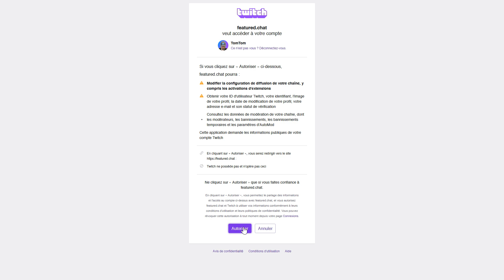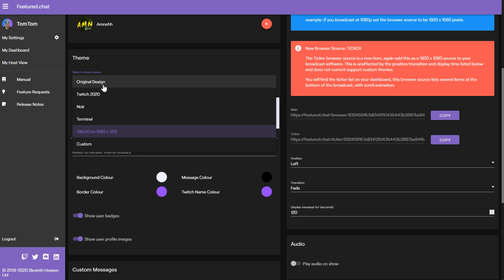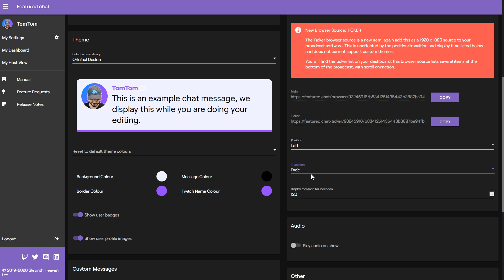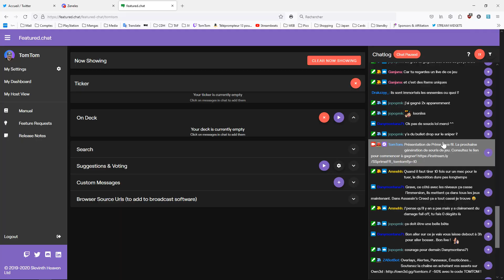Mettre en Avant un Message du Chat Twitch (Tutoriel Featured Chat)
Je vous montre comment mettre en avant un message du chat Twitch directement sur votre stream avec ce petit tutoriel Featured Chat, une fonctionnalité que j'utilise lors de mes analyses de chaîne.

Mon ViewSonic VP2785-4K *

Kit Streamer Budget
Kit Streamer Avancé
Kit Streamer Pro

▬▬ CHAPITRES ▬▬
00:00 : Gourou du stream ?
00:36 : Le principe
00:58 : Réglages Featured Chat
02:39 : Ajouter la source sur OBS
03:01 : Tableau de bord Featured Chat
03:37 : Nous sachons

Vous êtes nombreux à venir me voir en live lors des émissions d’analyse de chaîne Twitch, je vous ai même montré à quoi ça ressemblait pour ceux qui regardent uniquement les vidéos YouTube. Et sur les dernières émissions j’ai utilisé une fonctionnalité de mise en avant des messages du chat, exactement comme ça, et vous voulez évidemment savoir comment je fais, alors je vais vous montrer.

Tags & étiquettes : chat, twitch, featured, mettre en avant, message, viewer